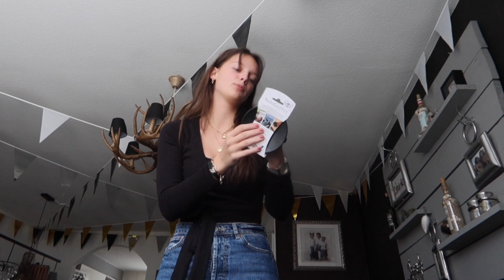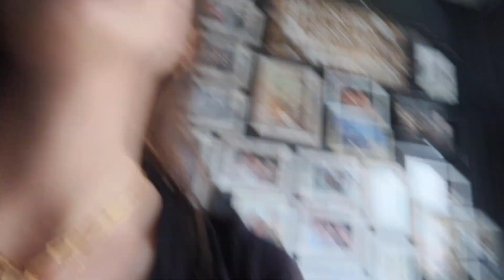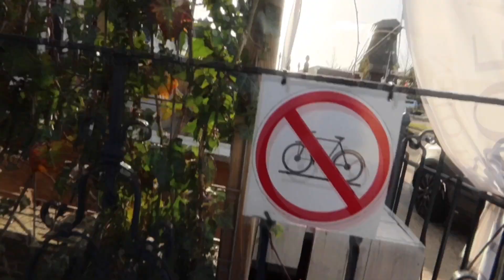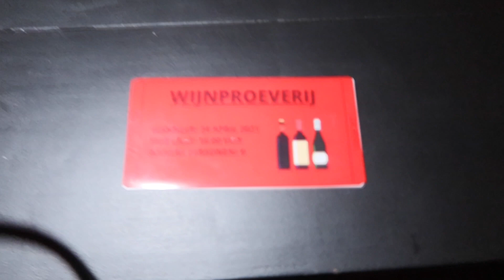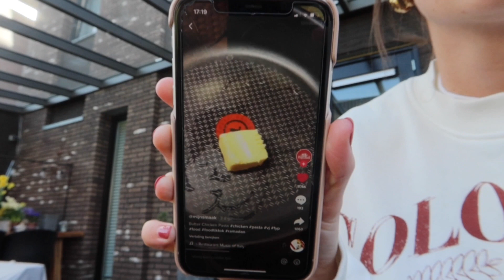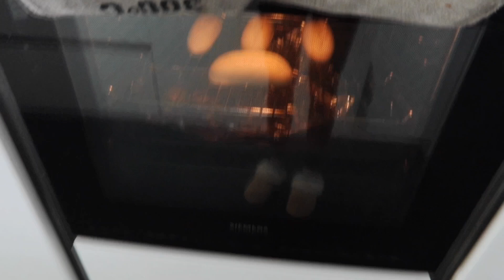DE BOOT OPHALEN, PAPA JARIG & FOTO'S MAKEN MET BEL✨VLOG #40 - Lois van der Liet